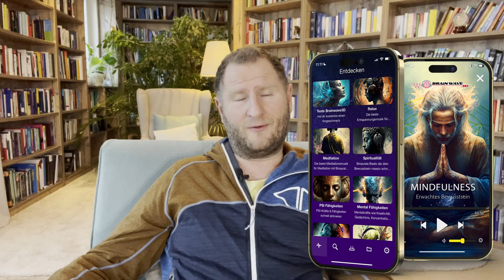Geführte Meditation: Emotionale Selbstregulation